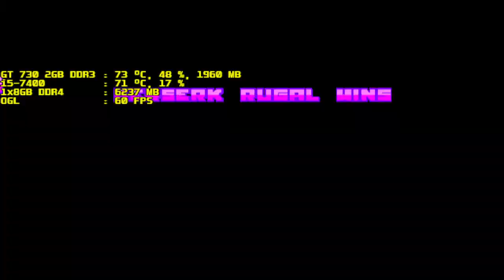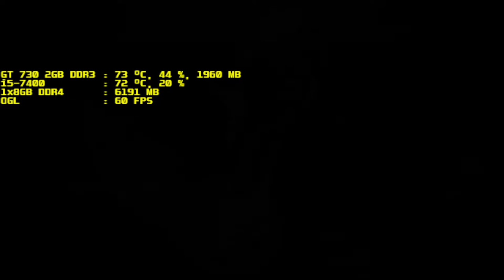mugen 1.1 purple arena berserk rugal vs ako